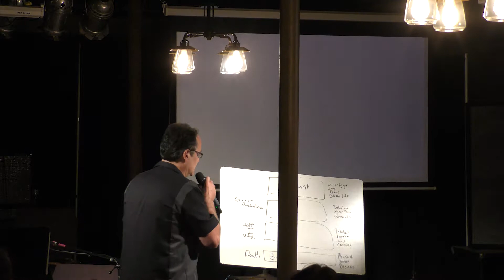City On a Hill Nashville -10/06/19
Your will and God's will!